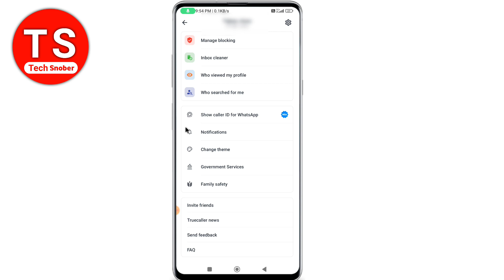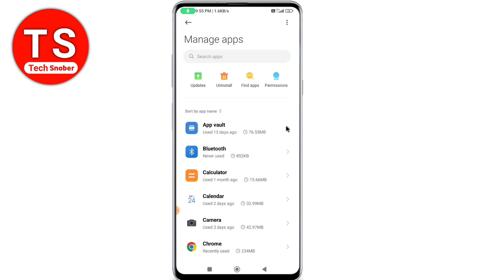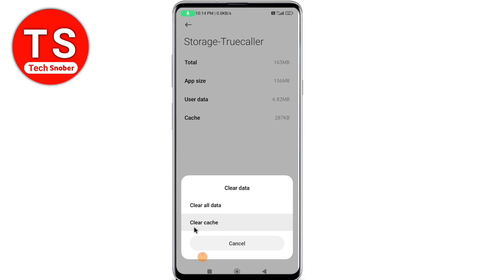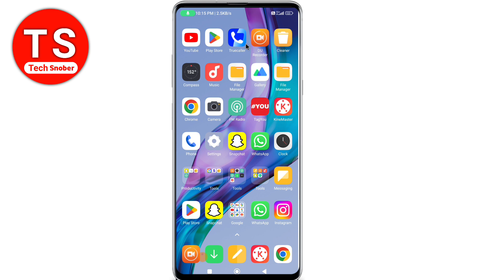Truecaller logout kaise kare | how to logout truecaller app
Topic -